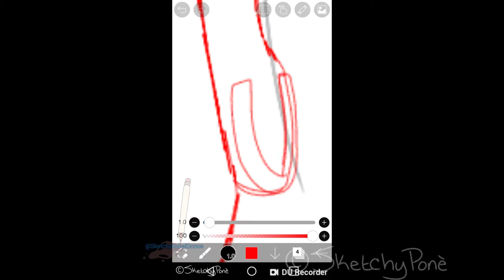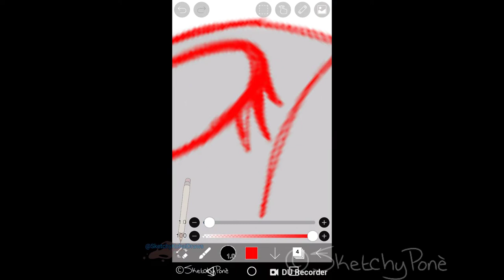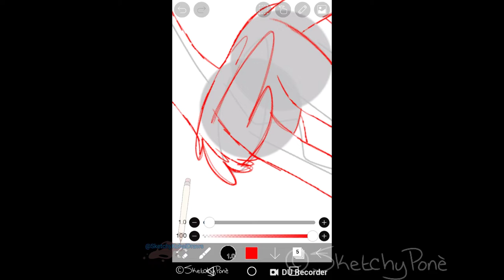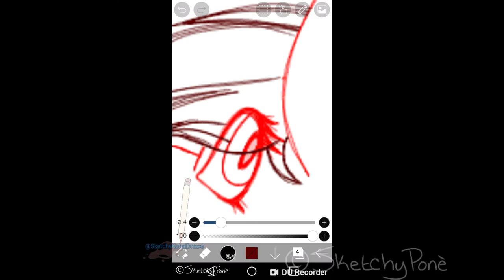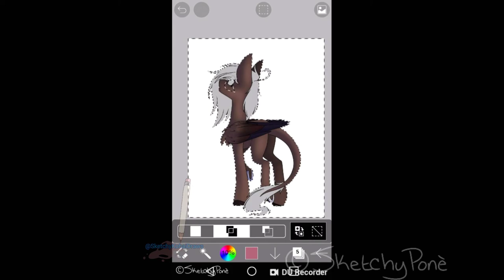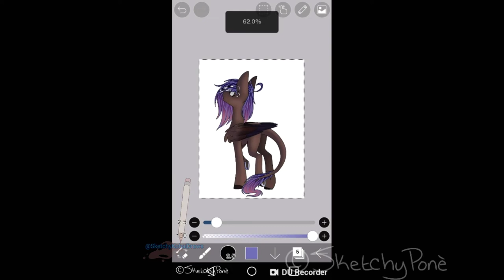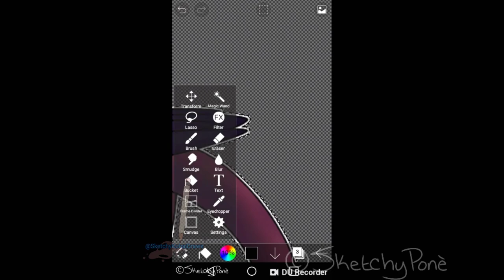[Fanart] Evening Howler .:Speedpaint:.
💜Open Me!!💜

Warning:
Give critic and you will be removed from my comments.
Thanks ^^

Info:

Character belongs to:
Me

Art done in: IbisPaint X (paid for)
Recording: Du Screen Recorder
Edited: PowerDirector (paid for)

Before asking:
YES! I drew this on a phone - LG Stylus2

Twtich: SketchyPone1997
Butlertale Tumblr: Butlertale
3rd Tumblr: askanyaudiamondanything

💜 Thanks for joining me, my students 💜